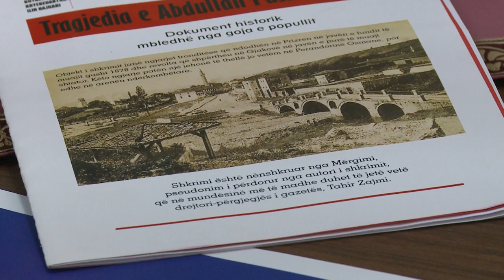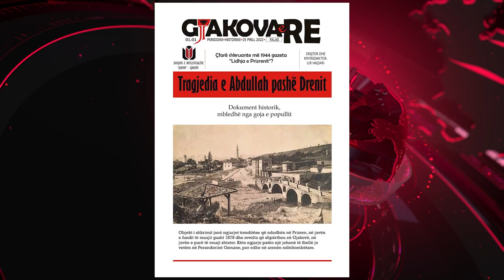“Gjakova e Re” revista periodike që do t’u ofrohet lexuesve së shpejti